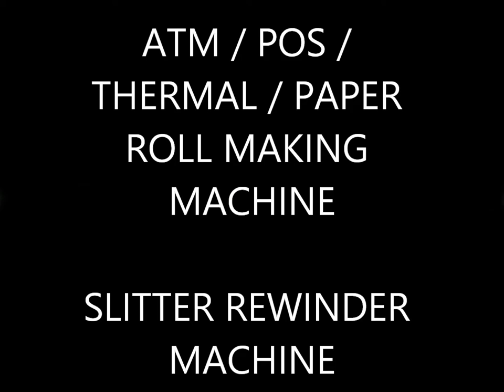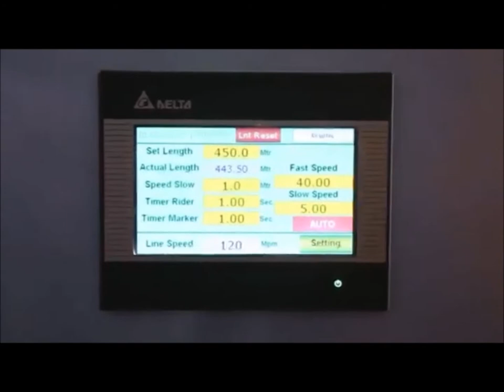Slitter Rewinder Machine - POS/ATM/Thermal Paper Roll Making Machine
Welcome to Webtech Engineering Private Limited

The Slitting Rewinding machine for add cash rolls, fax rolls, ATM Rolls, Thermal Rolls, POS Rolls and other small paper roll converting from big reels. This machine is equipped with easy loading and unloading of rewinding shafts for higher production and lesser downtime. Multi unwind stations can be provided for multiple rolls like Teleprinter rolls Multi-Ply adding machine rolls for billing etc.
Technical Specifications:
• Working Width: 400 mm - 1000 mm
• Unwind Roll Dia: 1000 mm
• Rewind Roll Dia: 250mm
• Core Dia on Rewind: 0.5" and 1"
• Reel Length Setting: By PLC Input
• Tension Control: By Individual Clutch.
• Rewinding: Surface cum Centre Rewinding
• Speed: 150 MPM
• Tapeless Operation
• Fully Automatic PLC/HMI and Pneumatically controlled.
• Line Marking System
• Negligible / No Wastage
• Excellent Paper Finishing Quality
• Excellent Roll Separation